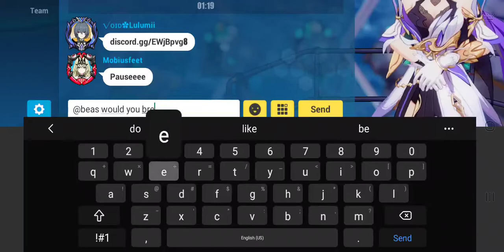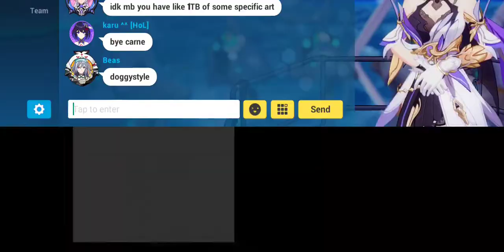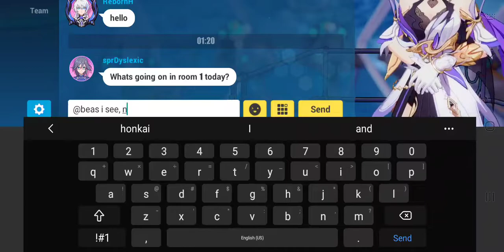Beas is back... Came back to Doing room 1 videos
Stuff occurs here